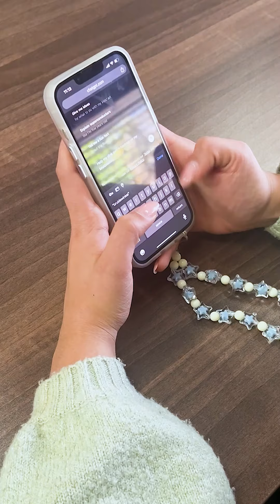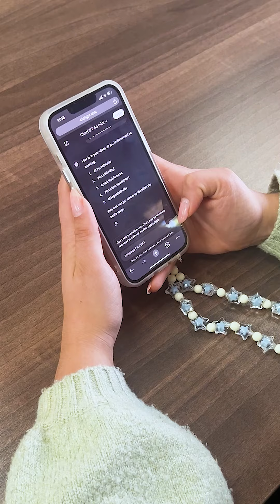Kunsmatige intelligensie (KI) in die kommunikasie- en bemarkingsbedryf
Kunsmatige Intelligensie (KI) verander die kommunikasie- en bemarkingsbedryf ingrypend. Dit bied slim gereedskap om kliënte beter te verstaan en te teiken, terwyl dit werkprosesse outomatiseer en resultate verbeter. KI maak veldtogte meer doeltreffend en persoonlik!